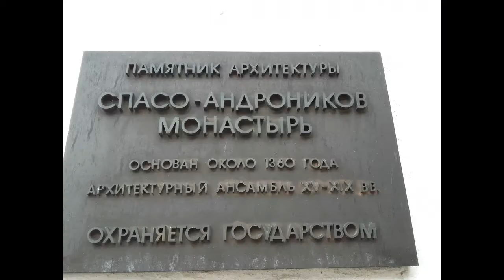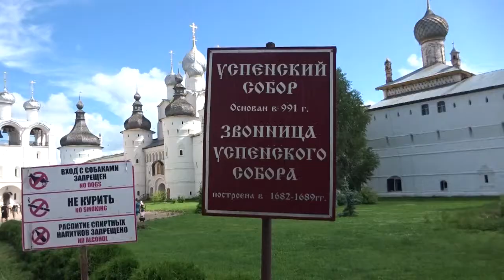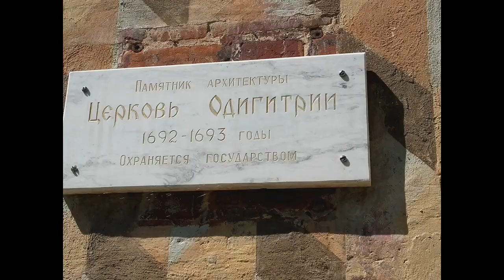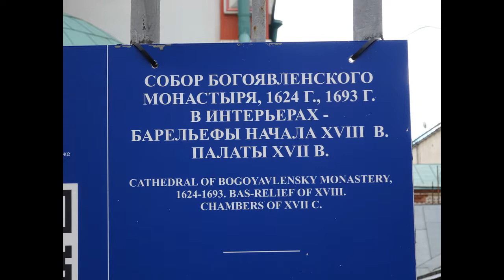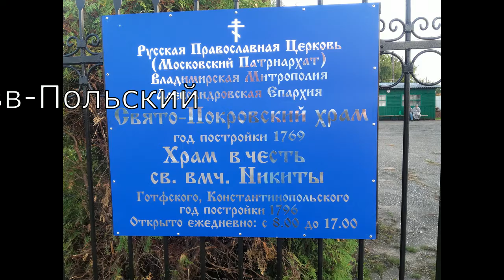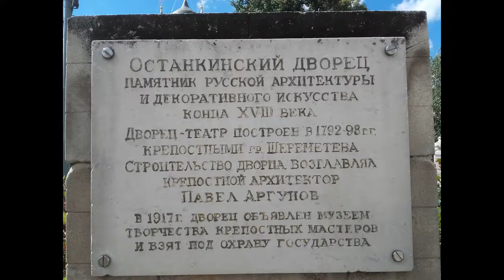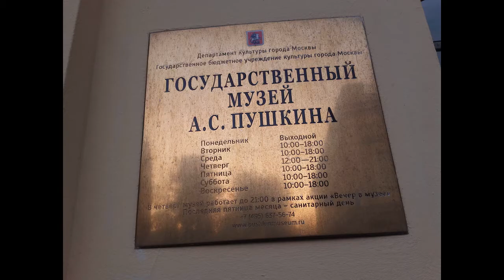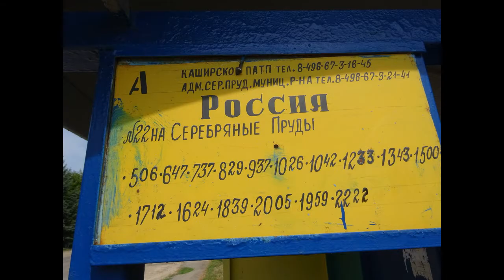Культурные ландшафты европейской России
Ко дню России 2020. Характерные черты культурного ландшафта и его эволюции на примере знаменитых памятников и комплексов европейской части России XIV - середины ХХ веков.